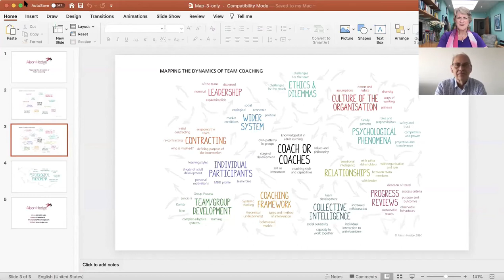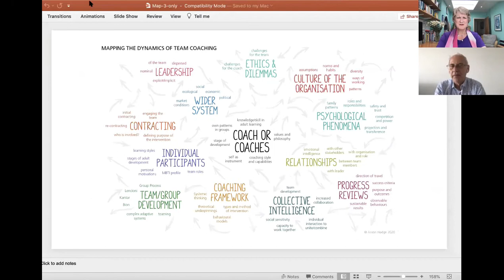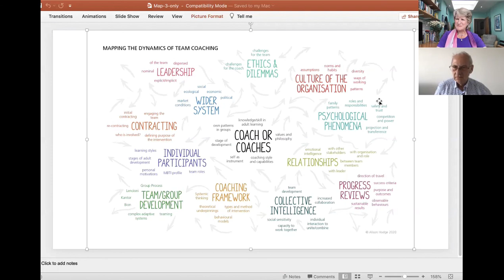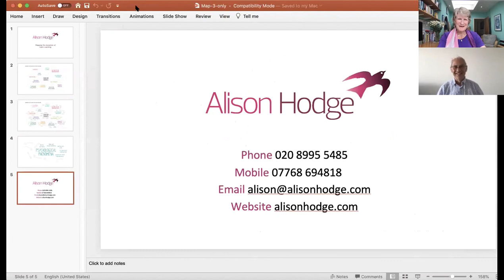David Clutterbuck and Alison Hodge talk about team coaching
David Clutterbuck and Alison Hodge contributed a chapter on team coaching supervision in ‘The Practitioner’s Handbook of Team Coaching’ in 2019. Out of that, Alison developed a visual map to represent the multiple layers team coaches need to navigate during a team coaching assignment. In this video, David and Alison talk about the latest version of the map, and the ongoing work of understanding the dynamics of team coaching.